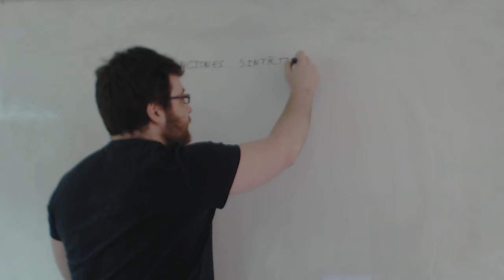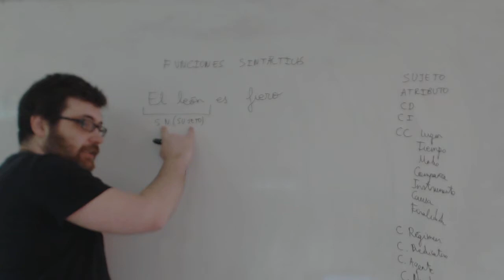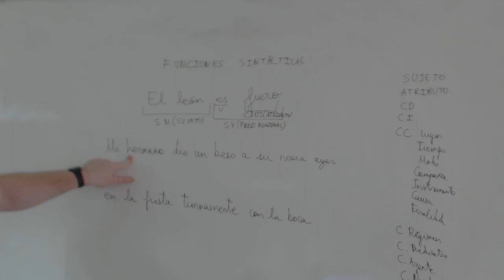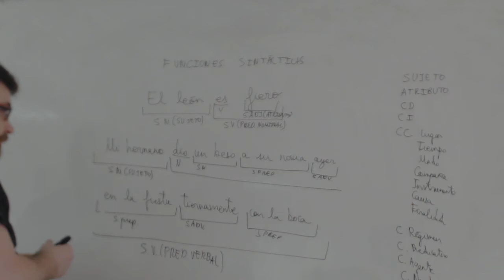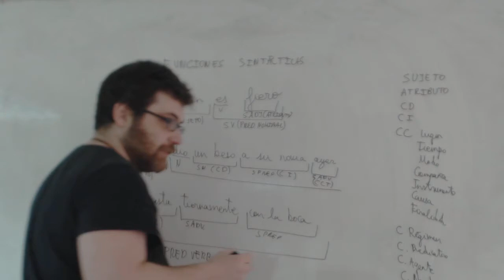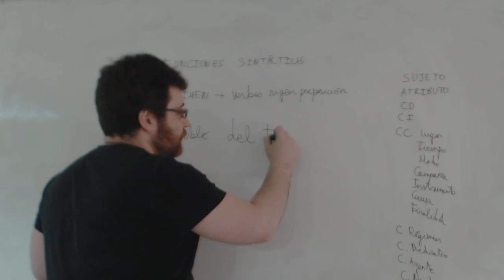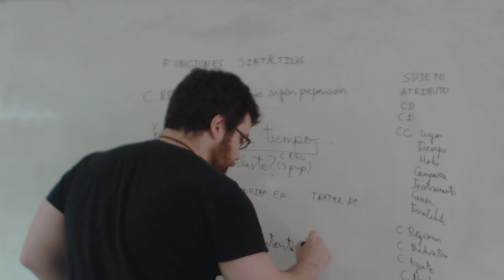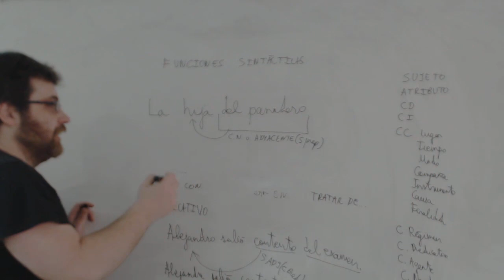Analisis de oraciones simples Lengua 2º ESO Academia Usero Estepona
Analisis de oraciones simples Lengua 2º ESO
Analizamos oraciones simples siguiendo un algoritmo infalible. Definimos el atributo, el complemento directo, el complemento indirecto, los complementos circunstanciales de lugar, tiempo, modo, instrumento, compañía, causa, afirmación, negación, el complemento de régimen o suplemento y el complemento predicativo.
Normalmente, los alumnos separan en sintagmas y analizan cada sintagma para ver su función. Yo propongo hacer lo contrario. Con la lista de  todas las funciones delante, ir buscando cada función en la oración. Esto hace que los alumnos y alumnas tengan que saber identificar bien los complementos y es mucho más efectiva, porque todo lo que está tiene que aparecer y evita que se tenga que buscar dos veces el mismo complemento.
Academia Usero en Estepona, el centro de formación con más vídeos en Internet del Mundo presenta: Analisis de oraciones simples Lengua 2º ESO